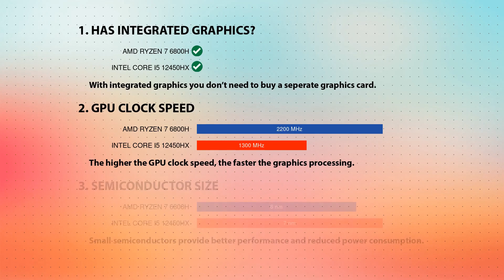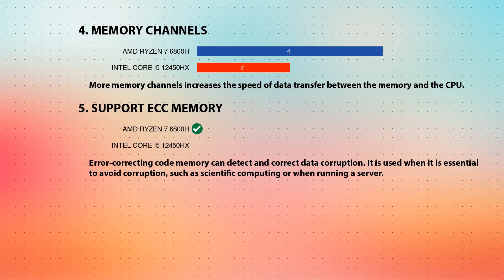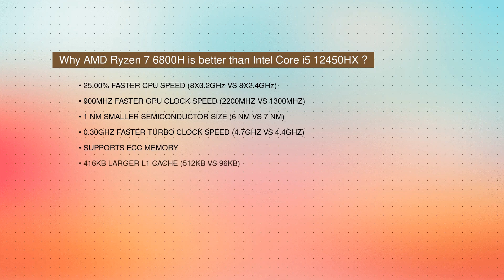AMD Ryzen 7 6800H vs INTEL Core i5 12450HX Technical Comparison